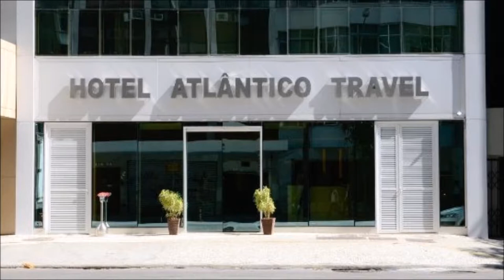Hotel Atlântico Travel Copacabana Preços, promoções e comentários Reservas Online Reservations